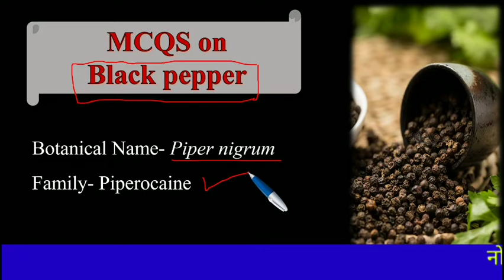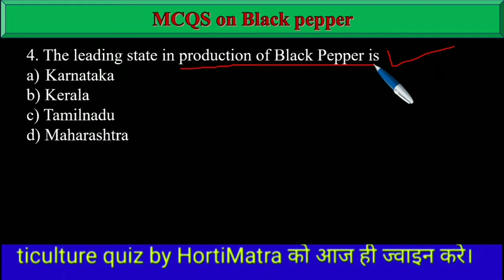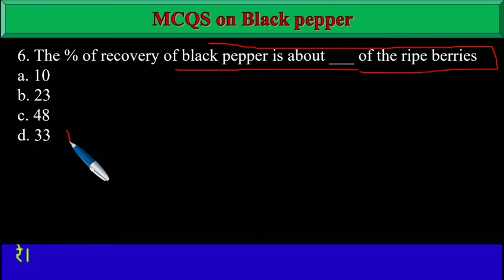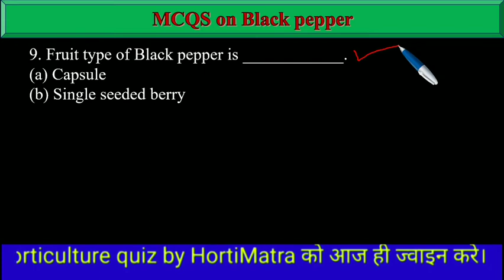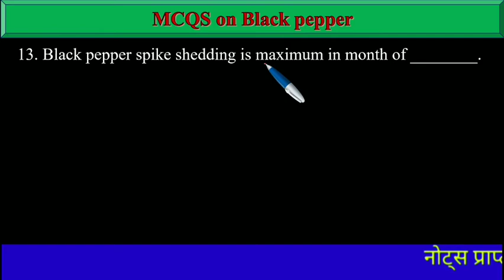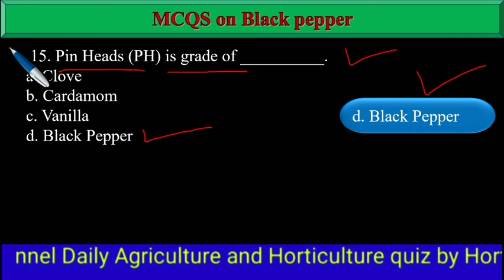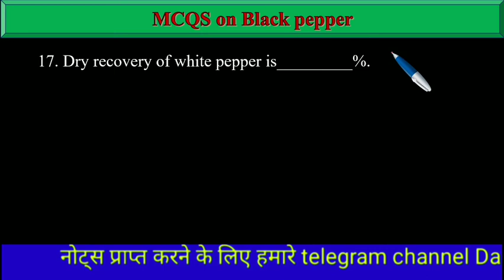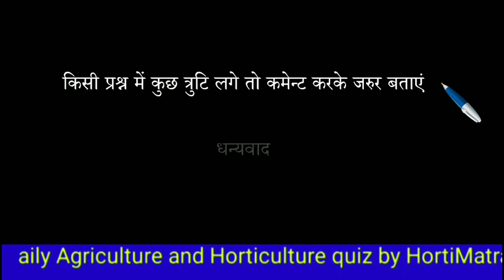MCQS on Black pepper II MCQS on Spices II MCQS on Horticulture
MCQS on Black pepper
MCQS on Spices
MCQS on Horticulture
Black pepper Cultivation – MCQ Quiz
Horticulture multiple choice questions
Multiple Choice Questions on “Spices and Condiments”
MCQ ON SPICE
Quiz on spices and herbs
Multiple Choice Questions (MCQ) on SPICE
Spice Crops Quiz
MCQ's On Spices
Black pepper Quiz
TOP MCQs on Spices and Condiments and Answers
MCQ on Black Pepper
questions with answers in BLACK PEPPER
What's the benefits of black pepper?
Why is black pepper harmful?
Is black pepper safe?